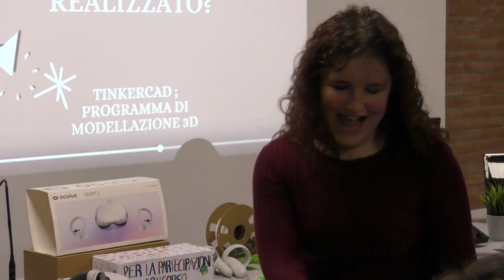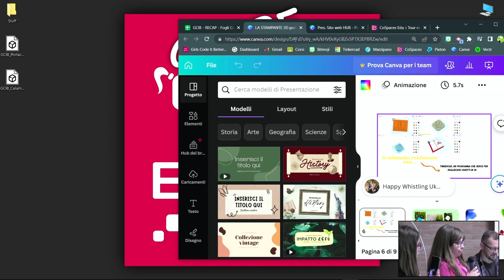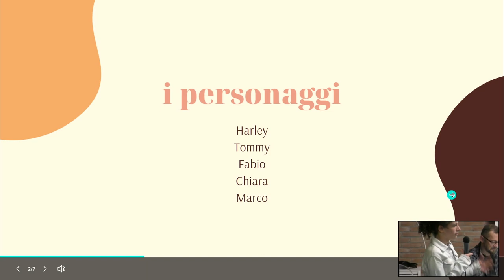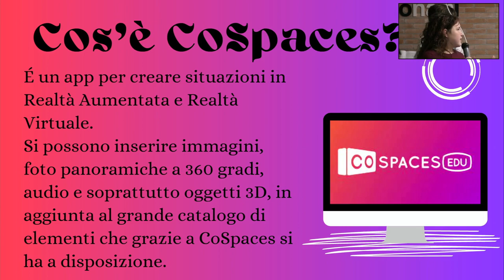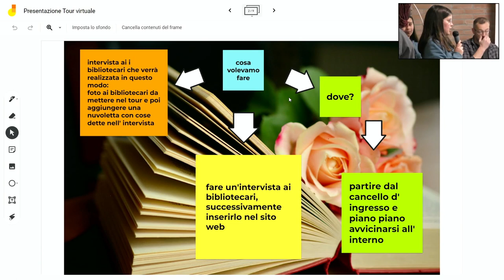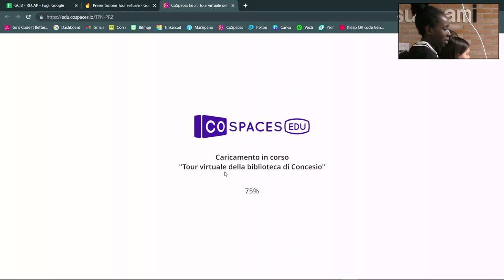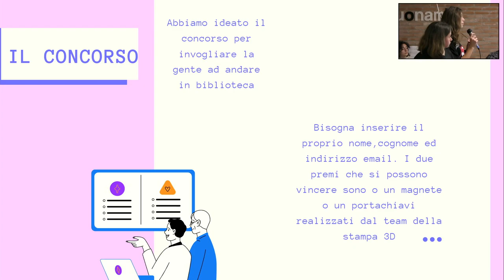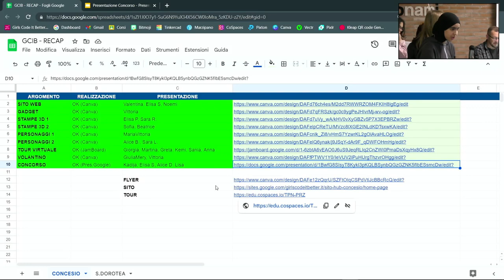Girls code it better / Gnare code it better a Concesio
Incontro di presentazione del lavoro fatto dalle ragazze del club Girls code it better della Biblioteca di Concesio